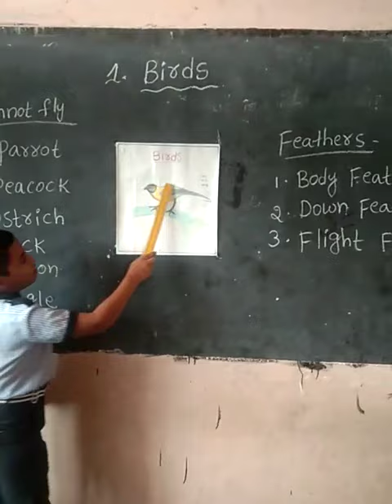seminar by 3rd class student